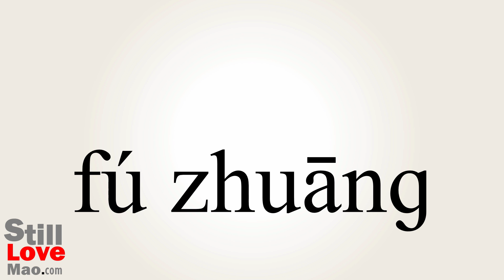How to Say Outfits in Chinese